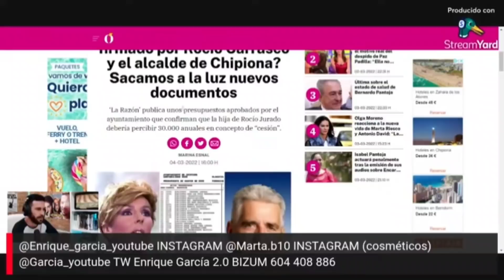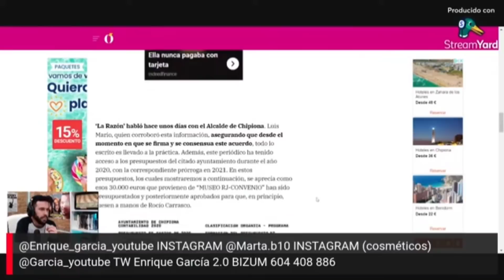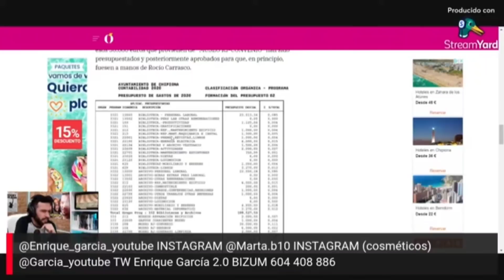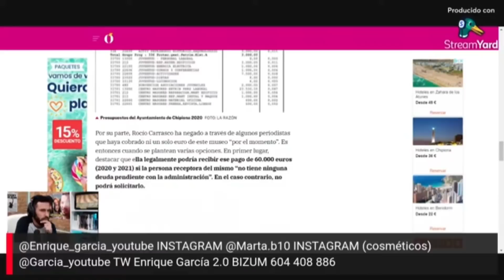FILTRADO los documentos (PAGOS) a Rocío Carrasco por el Museo de Chipiona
Cosméticos, hogar...